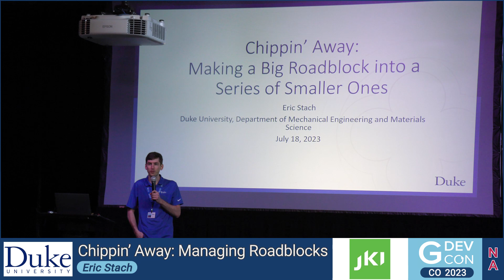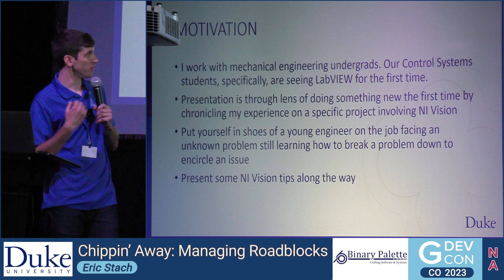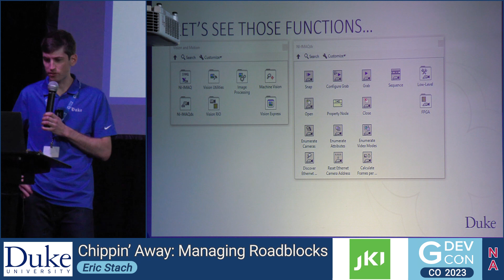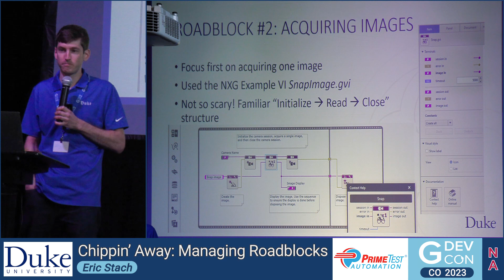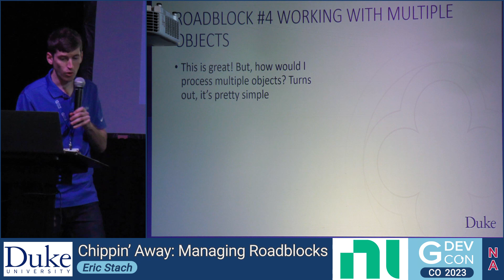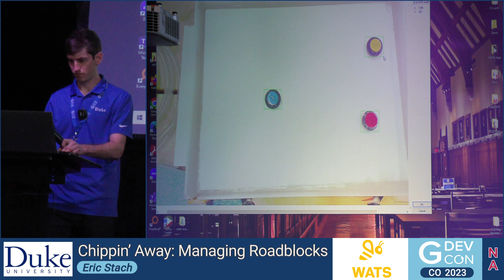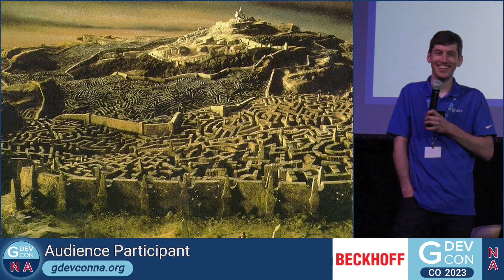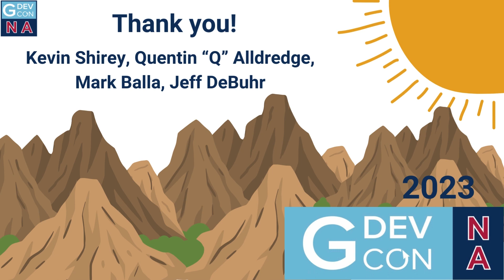Chippin' Away: Managing Roadblocks, Eric Stach - GDevCon N.A. 2023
In Duke University’s Mechanical Engineering Department, we developed a tabletop ice surface to demonstrate collision mechanics as a teaching lab exercise. The intention was to mimic the ice surface used in the sport of curling and measure the position of colliding granite stones versus time. The surface was created using a chiller pumping a subzero ethylene glycol and water mixture through copper tubes sandwiched between aluminum plates. Data acquisition was done using a webcam mounted above the surface and LabVIEW Vision.

My presentation would focus on how I tackled the data acquisition and LabVIEW development from start to finish. Starting with zero machine vision experience (and up until I began the project didn’t even know you could use a webcam in LabVIEW!), I’ll highlight the steps that I took to break down this larger problem into a series of smaller steps: can I take a still image? Can I take a video? Can I playback? Can I identify the same object through multiple frames of a video? Can I calibrate pixels to distance? Can I track multiple objects at once? I’ll also talk about the many ways that I failed along the way (why is it confusing my two objects??) before reaching the final application and the subsequent lessons learned.

My approach was to play with each of these features in a “sandbox” before implementing them in the final application. At GDevConNA 2022, Katya Prince gave a fantastic presentation on machine vision. My presentation would echo similar points with regard to machine vision tips and tricks; however, I’d focus more on the problem-solving approach and hone into some of the lower level functions rather than use the Vision Assistant.